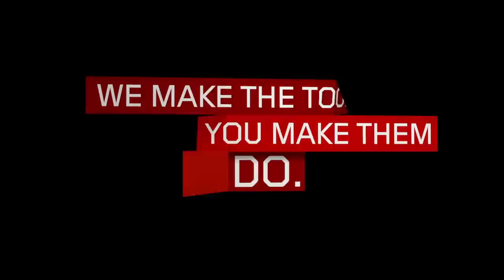Lenovo S Series Touch Laptop Tour (S400/S500/S210)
Stay on the move with an S Series Laptop. Comes with 10 point multi-touch, stereo speakers with Dolby advance audio v2 certification, an Accutype key board, 6 hours of battery life and more all in a thin, light, stylish design.